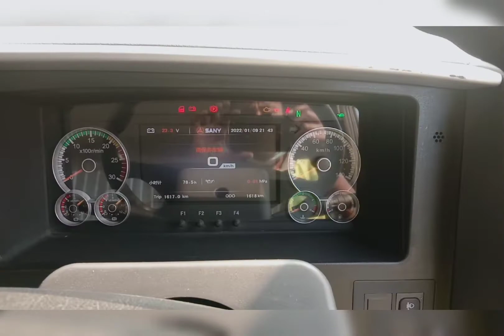SANY Mixer Drum Truck Gear Box clutch Plate Pressure Plate Problem inside water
বন্ধুরা আশা করি আপনারা ভালো আছেন এটাই কামনা করি বন্ধুরা আমি একটি ভিডিও নিয়ে এসেছি খুব ভালো একটি ভিডিও আপনারা অবশ্যই দেখবেন ভিডিওটি সম্পূর্ণ গিয়ার বক্স খোলা ভিডিও দিয়েছি আমাদের চাইনিজ কাস্টমার যদি আমাকে ডাকে তাহলে বাকি ভিডিওটি দিতে পারব আর না হলে আরেক সময় আমি দেওয়ার চেষ্টা করব তার জন্য বন্ধুরা আপনারা রাগ করবেন না তো যতোটুকু খুলেছিলাম এতোটুকু ভিডিও দিয়েছি যে কাজটা করতে বলেছিলাম সেটা করলে মেশিন কমপ্লিট হয়ে যাবে আশা করি বন্দর দোয়া করি ভাল থাকেন সুস্থ থাকেন আর কিছু বলার নেই নমস্কার আসসালামুয়ালিকুম
Friends, I hope you are well. I wish you friends. I have come up with a video. A very good video. You must watch the video. I have given the video full gear box open video. If our Chinese customer calls me, I can give the rest of the video.  So friends, don't be angry, I have given you as many videos as I have opened, I told you to do the job, if you do that, the machine will be complete.